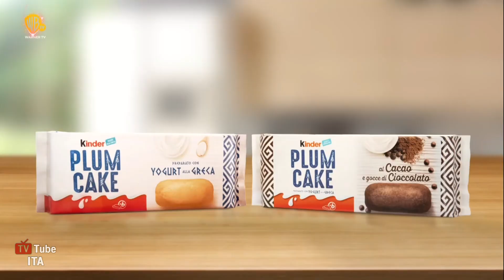Sequenza Warner TV HD | 13 Dicembre 2023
Sequenza di Warner TV HD, registrata il giorno 13/12/2023 alle ore 15:09.

Include:
0:00 (Intro)
0:16 Promo: "Wonka" - Contenuti speciali
0:31 Bumper natalizio (inizio pubblicità)
0:34 Pubblicità
3:16 Bumper pubblicitario di chiusura
3:19 Promo "Ogni benedetto Natale"
3:34 Bumper ident natalizio
3:55 (Outro)

Buone Feste! 🎄